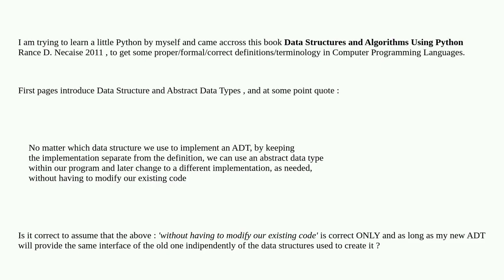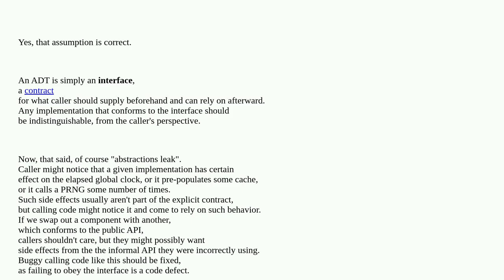Softwareengineering: Wondering about ADT abstract data classes in Python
Wondering about ADT abstract data classes in Python

A special thanks goes out to the community

  data-structures data-types